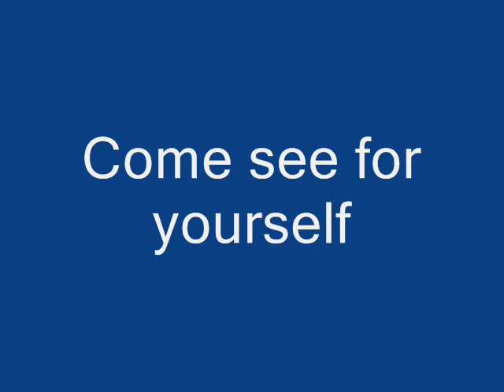Waterford and Nearby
some pics of Waterford Ireland featuring Tramore Dumore east Bunmahon carrick on suir kilsheelan and the slate quarries